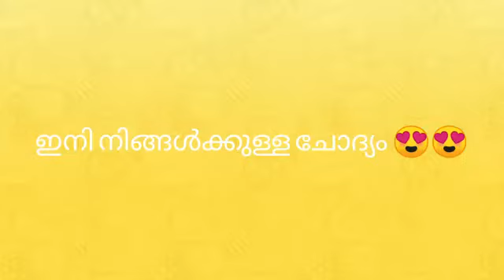Guess the song challenge.ഒരു challenge ഉം ആയി ഞങ്ങൾ വീണ്ടും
This is a fun task between us..we are including viewers also in this task.